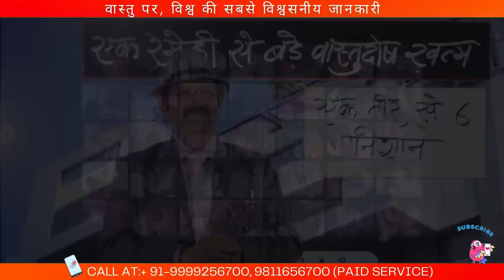मारक,'टी' पॉइंट, द्वार-बेध, गली या रोड सामने से, T Point Vastu, Vastu Remedy for Temple, Vastu Tips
Today’s Most Viral Video, आज ही कर दो सीधा अटैक-सामने वाली नेगेटिविटी पर..'टी' पॉइंट, द्वार-बेध, गली या रोड सामने से,
Dive into the world of Vastu Shastra and uncover a treasure trove of remedies for various Vastu-related issues, including T-Point houses, last plots, and negative houses. This comprehensive video will guide you through practical and easy-to-implement solutions for common Vastu doshas, helping you create a harmonious and balanced living environment without the need for demolition or major structural changes. Explore the significance of T-Point Vastu and learn about its impact on your home or business. Gain insights into the importance of T-Point Vastu in Hindi, as well as the different remedies available to counter its effects, ensuring that positive energy flows freely throughout your space. Discover a range of Vastu corrections that do not require breaking or structural changes, such as the strategic use of colors, mirrors, and plants to improve energy flow and create a more harmonious environment. Learn about the benefits of these non-destructive remedies, as well as the different ways you can apply them to your specific situation. Delve into the world of last plots and last houses, uncovering effective Vastu remedies to address the challenges posed by these unique properties. Learn how to harness the power of Vastu to create a balanced and harmonious living environment, regardless of your property's location or layout. Find solutions for Vastu doshas arising from closed streets, temples, and close roads. Learn how to overcome the obstacles posed by these features and enhance the energy flow in your space, ensuring a harmonious and prosperous environment. Understand the nuances of south west facing T-Point and south facing T-Point properties, as well as the specific Vastu remedies available to address the challenges they present. Learn how to harness positive energy and create a prosperous environment, regardless of the direction your property faces. Uncover the secrets of T-Point Vastu for shops, including the intricacies of T-Point shop Vastu in Hindi. Learn how to optimize your commercial space for success, ensuring that your business thrives and prospers. Gain insights into the unique challenges posed by T-Point properties in the north east, as well as the specific Vastu remedies available to overcome these obstacles. Learn how to harness the power of Vastu to create a balanced and harmonious environment, regardless of the direction your property faces. Explore the realm of Vastu remedies for temples and negative houses, delving into both spiritual and practical solutions to create a harmonious environment for worship and daily living. Learn how to address Vastu doshas in these sacred spaces, ensuring that positive energy flows freely and unimpeded. Finally, take a deep dive into the world of Vastu remedies for various defects, flaws, and doshas.